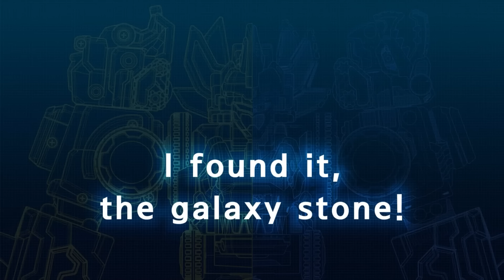Rex Has A New Job | DinoCore | Super Heroes Gathering | Dinocore Toy | Dino VS Robot DINOSAUR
Welcome everyone!  ✨🖐😊
Our youtube channel is a compilation of videos from the Larva animated film. Hope you support us. Wish you have fun watching movies.